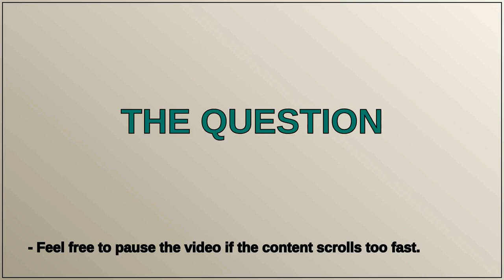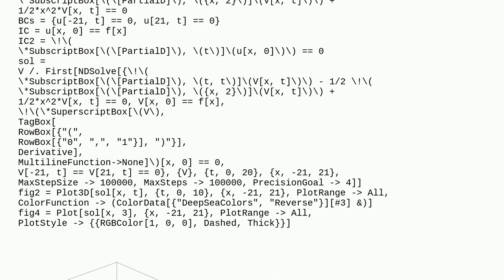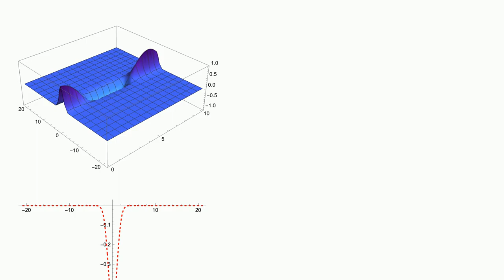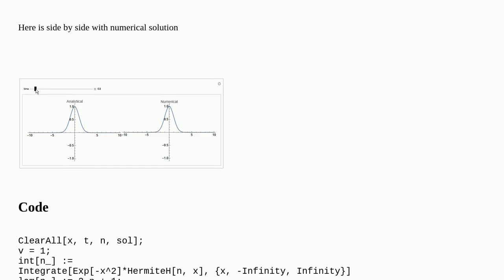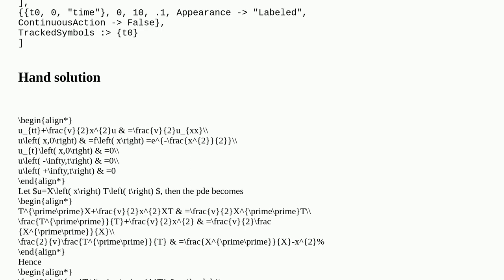Difficulty to Solve the Generalized Wave Equation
A special thanks goes out to the community

  differential-equations equation-solving plotting